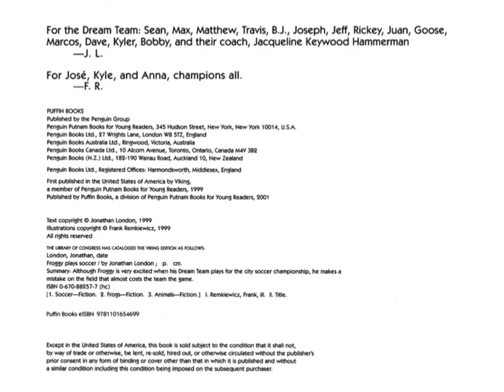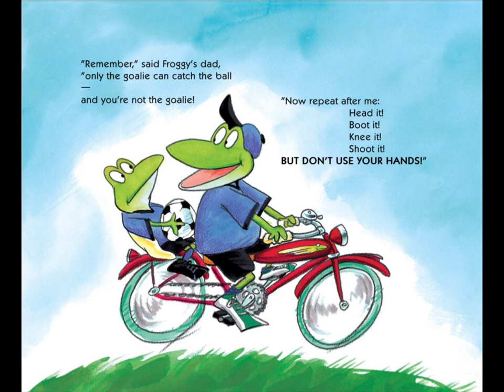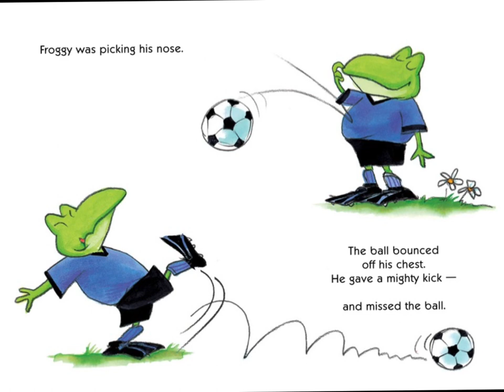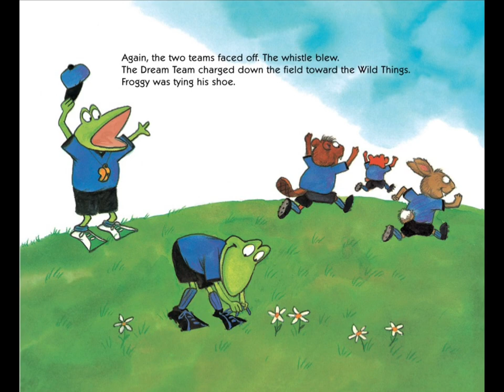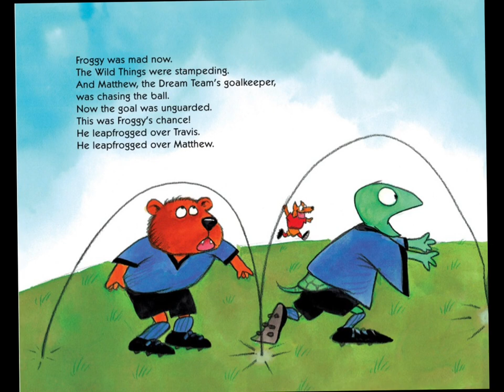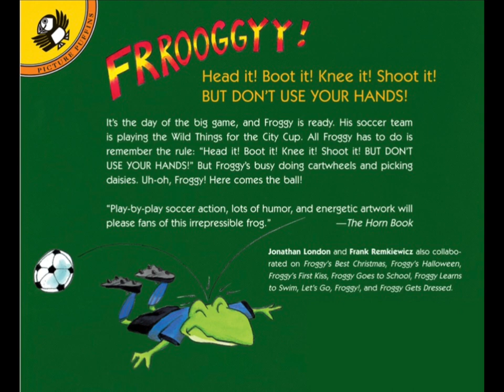Kids Book Read Aloud: Froggy Plays Soccer By Jonathan London and Frank Remkiewicz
Froggy Plays Soccer
Written By Jonathan London
Illustrated by Frank Remkiewicz